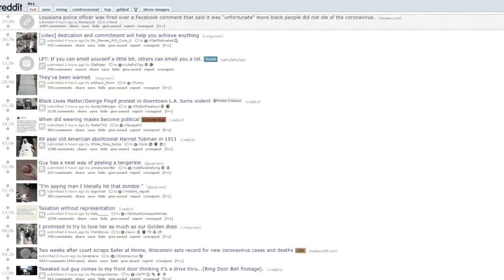The Government is Staging a Race War